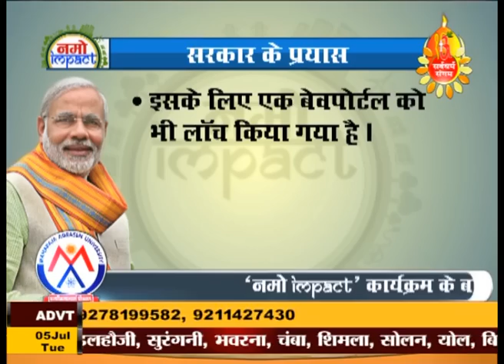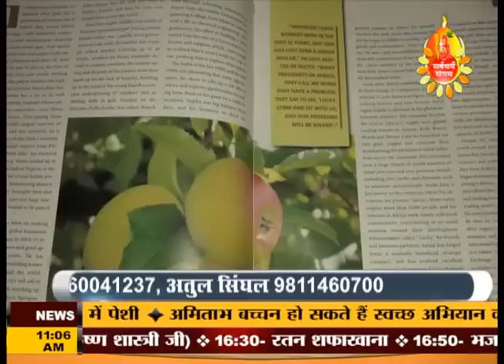NAMO IMPACT WITH RAJESH RAM SATIJA EP#01...ATUL SINGHAL... SARVDHARAM SANGAM